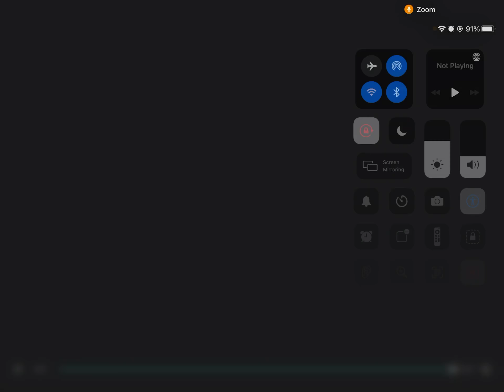Ooo what does this button do